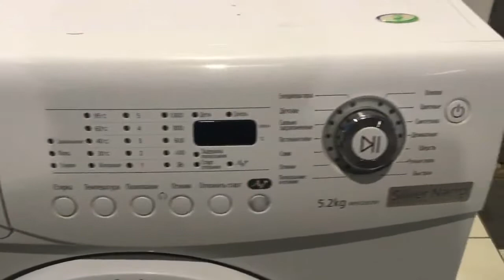Стиральная машина Samsung WF6520S7W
Видео обзор внешнего вида стиральной машины Samsung WF6520S7W
Стиральная машина бу Samsung WF6520S7W с фронтальной загрузкой имеет габариты 60х45х85 см. Максимальная загрузка белья составляет 5.2 кг, количество оборотов - до 1000 об/мин. Данная модель имеет различные режимы стирки, удобное электронное управление, защиту от протечек и блокировку от детей. Возможность регулировки температуры стирки.